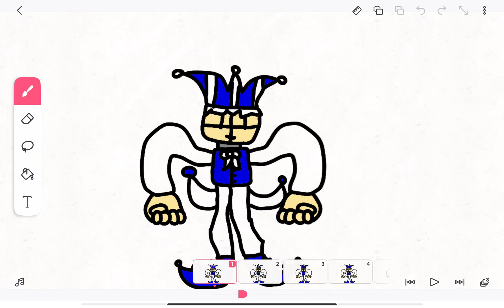Funtime Bluezack |• idk •| ~•Zyon_glitch•~